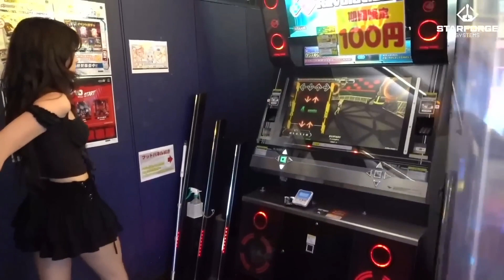Emiru Tries DDR in Japan